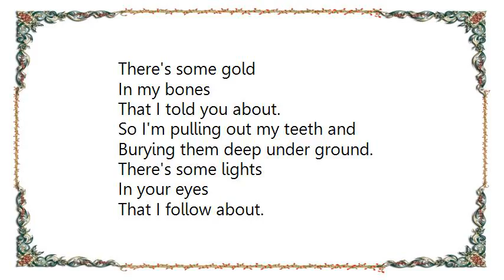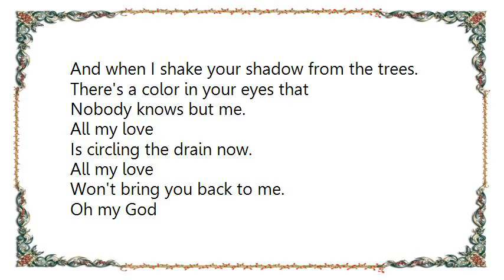Houses - The Beauty Surrounds Lyrics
[Lyrics Houses - The Beauty Surrounds]
There's some gold
In my bones
That I told you about.
So I'm pulling out my teeth and
Burying them deep under ground.

There's some lights
In your eyes
That I follow about.
But they're dimming quick,
And you're getting sick, so now I wander out alone.

Is circling the drain now.
All my love
Won't bring you back to me.

Pulled flowers at my feet
Lost in the wind.

There's a ghost
In the sky and in
All my fields of stars.
So I'm following the wind and
Singing all my hymns in the dark.
And when I shake your shadow from the trees.

There's a color in your eyes that
Nobody knows but me.